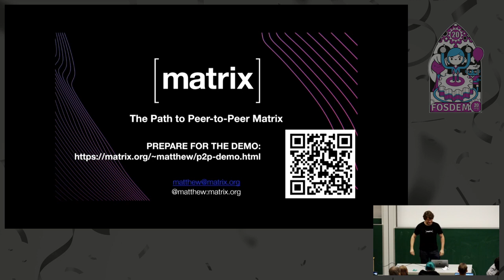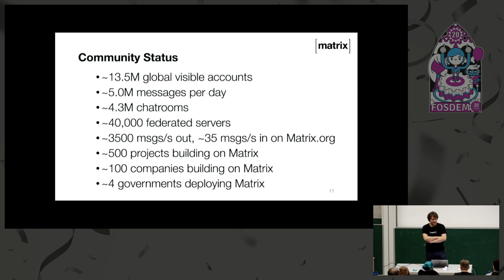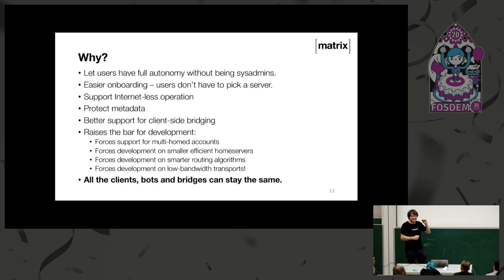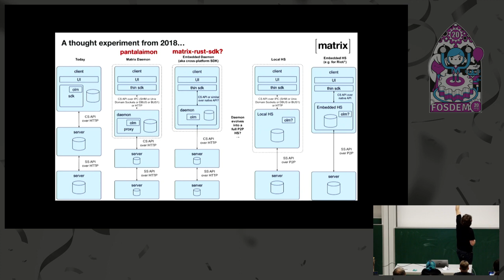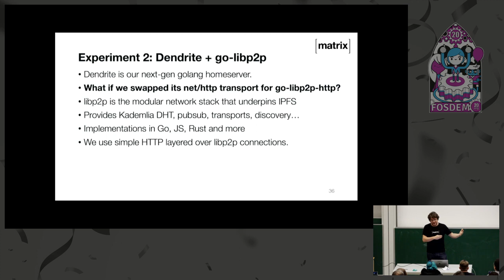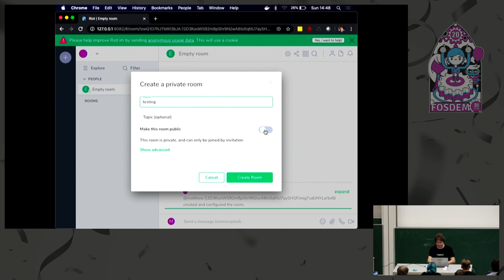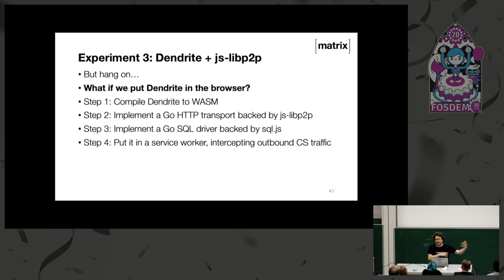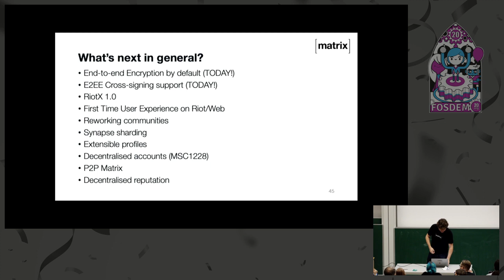FOSDEM 2020: The Path to Peer-to-Peer Matrix